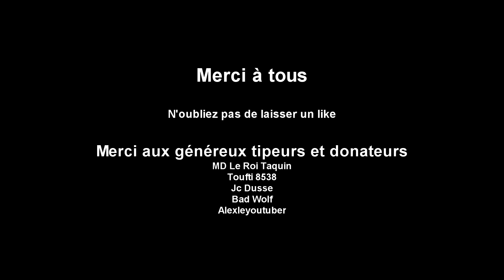Total War Warhammer 2 [FR] Thorgrim le Rancunier ép58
Total War: Warhammer II Thorgrim le rancunier

Il a regardé l'empire nain décliné. La colère grondant de plus en plus fort, il est temps!

Il est temps pour le monde de se souvenir que la rancune des nains n'a pas de limite!!

Bienvenue à tous pour ce LP sur Total War: Warhammer II.